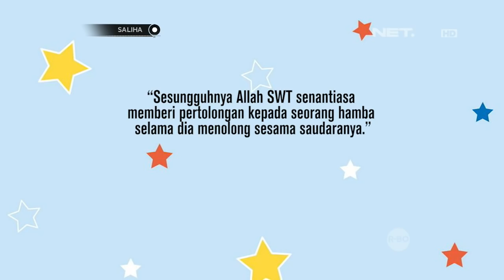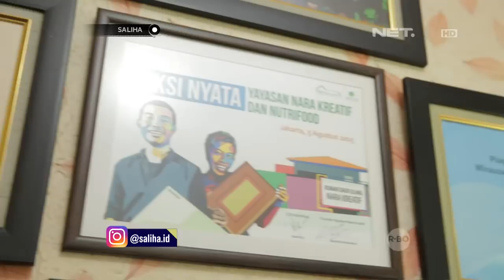SALIHA - Yayasan Nara Kreatif